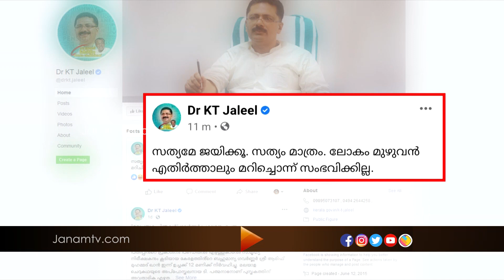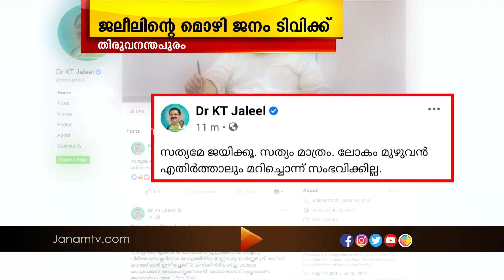കെടി ജലീൽ ഇഡിക്ക് നൽകിയ മൊഴിയുടെ വിശദാംശങ്ങൾ ജനം ടിവിക്ക് ലഭിച്ചു